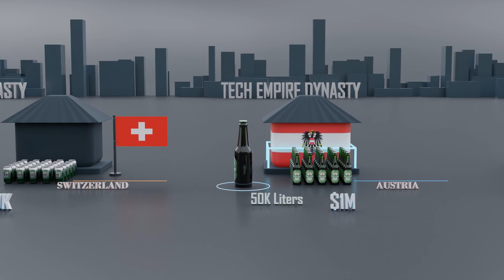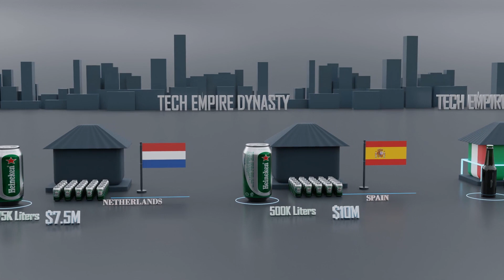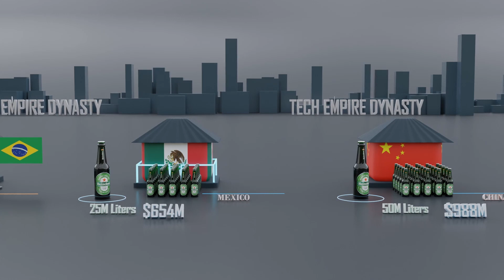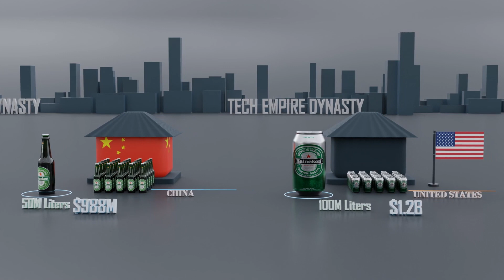Heineken Sales in the World | 3D Animation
Dive into Heineken's global sales journey with our captivating 3D animation.